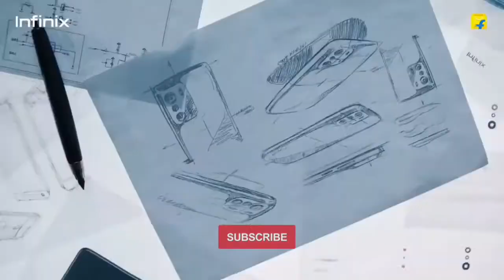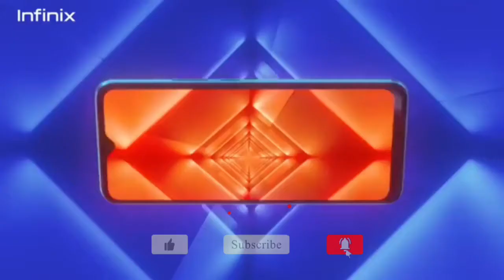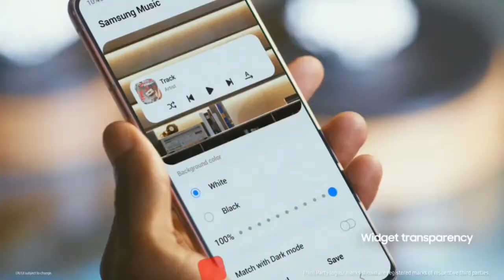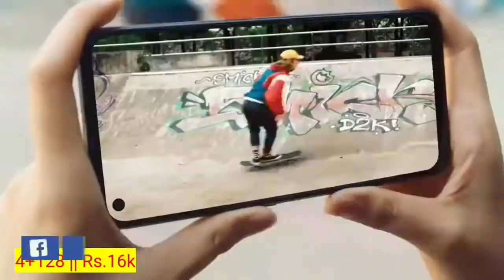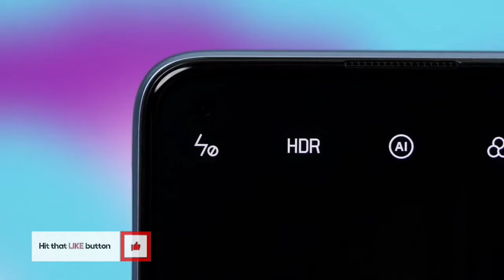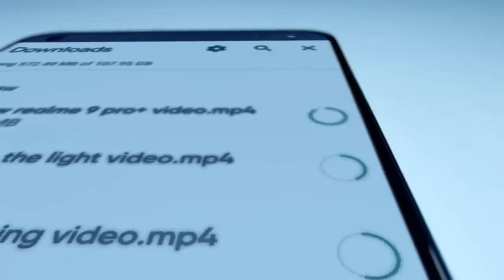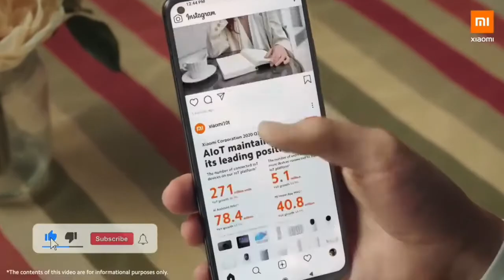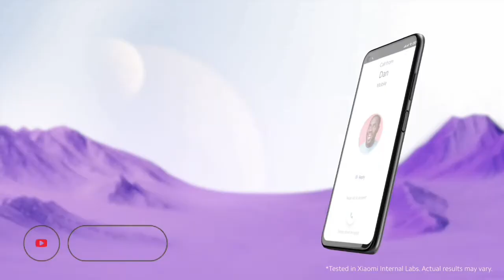Top 5 All-Rounder Phone Under 15000 | Best mobile Under 15000 |108mp quad camera | Gaming phones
best smartphone under 15000 for heavy gaming and camera 2021,
best smartphone under 15000 for heavy gaming and camera 2022,
best mobiles under 15000 prasad tech in telugu 2021,
top best smartphone under 15000,
top best smartphone under 15000 in 2022,
top best smartphone under 15000 in december 2021.